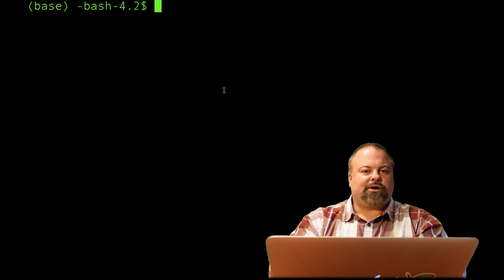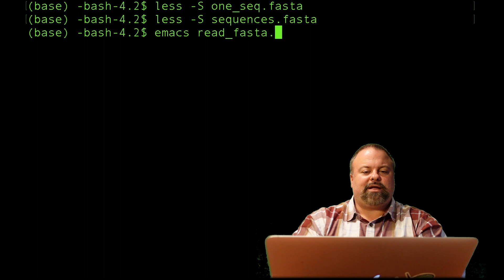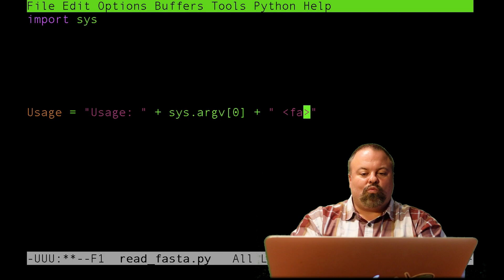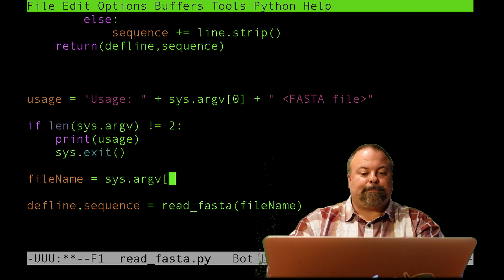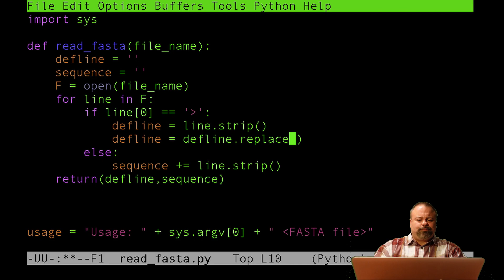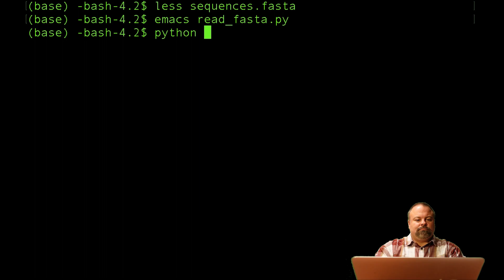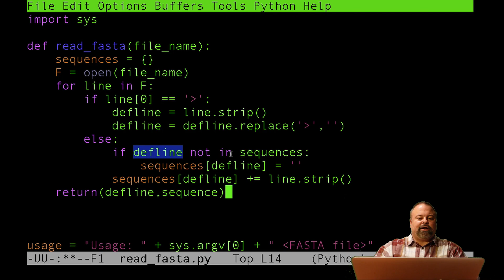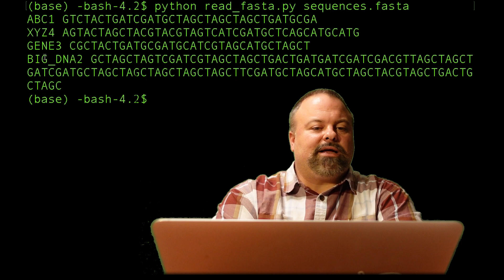Reading a FASTA file with basic python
In this video, I will introduce FASTA files, and show how to read in a FASTA file using basic python.